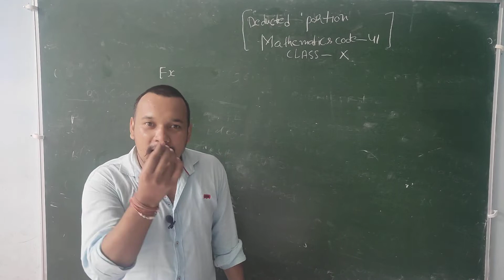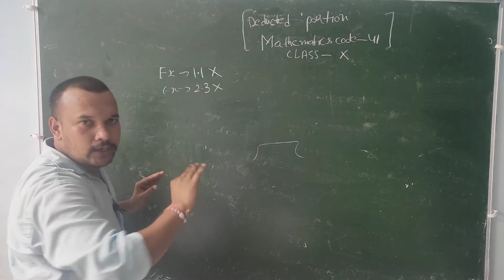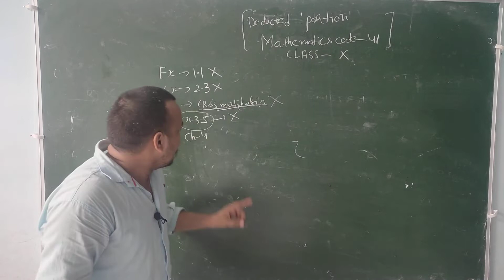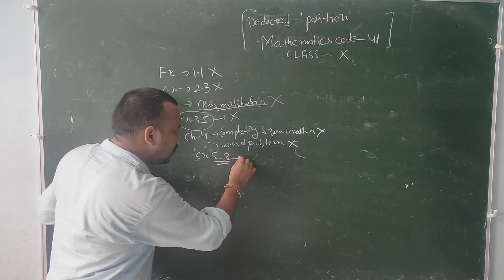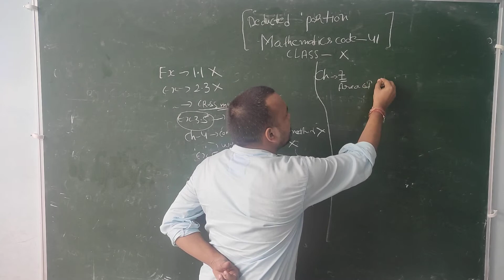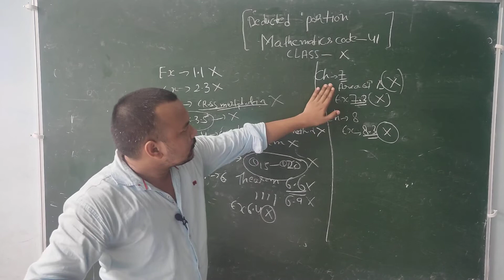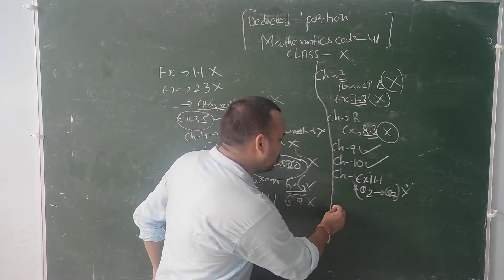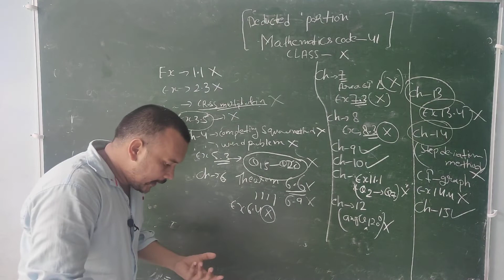class 10 maths new syllabus 2020-21|| deleted syllabus|| revised syllabus